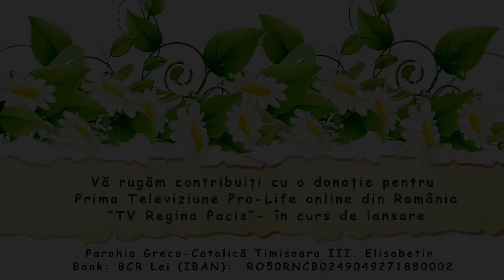Poporul ales trebuie să subziste până la a doua venire a Domnului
Duminica rugăciunii lui Isus pentru unitate la Biserica ”Sf. Maria Regina Păcii” din Timișoara
Pr. Ioan Chișărău

Vă rugăm contribuiți cu o donație pentru Prima Televiziune Pro-Life online din România, ”TV Regina Pacis”, în curs de lansare